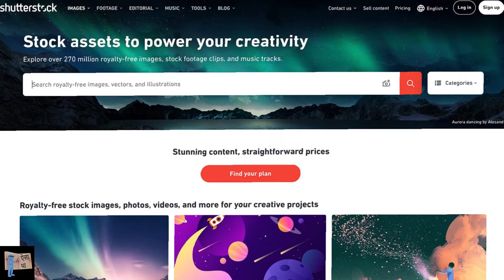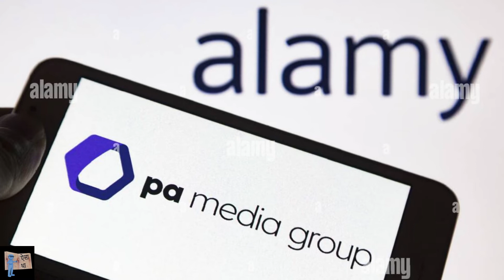dollar kaise kamaye 2021 | stock photography kya hai | royalty income kya hoti hai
मोबाइल से फोटोग्राफी करने का तारिका | stock photography kya hai
हेलो दोस्तों हमने यह चैनल फैक्ट और स्टोरी बेस मोटिवेशन के लिए बनाया है जो आपके विचार जागरूकता को बढ़ा सकता है।

Aisa tha, esa tha, shutterstock kya hai in hindi, stockphotography earnings, royalty income business, royalty income sources, stock videography, shutterstock contributor earnings, mobile photography earn money, mobile photography earnings, alamy stock photography, dreamstime selling photos hindi,dreamstime.com kya hai, how to sell mobile photography online, dollar kaise kamaye 2021, royalty income kya hoti hai, royalty income kya hai

Music, video and image credit Google images ( Special Thanks)